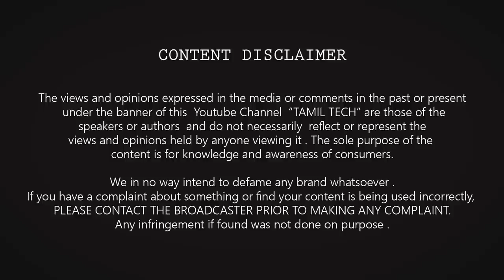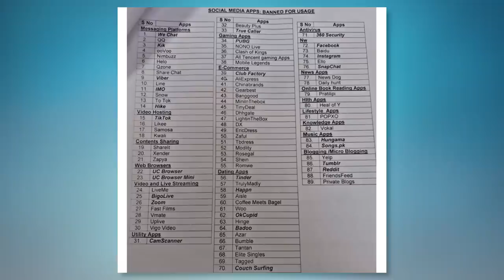Prime #162 : iPhone in Tamilnadu , 89Apps Banned in INDIAN ARMY , ROG 3 with SD 865+ , Indian APPS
Tamil Tech Prime News #162 : Canon EOS R5 & R6 , Foxconn in Tamilnadu INDIA , 5G  south Korea , 89Apps banned by INDIAN ARMY , Whatsapp animated Emoji , ROG 3 Coming soon , iPhone 12 with QLED & More